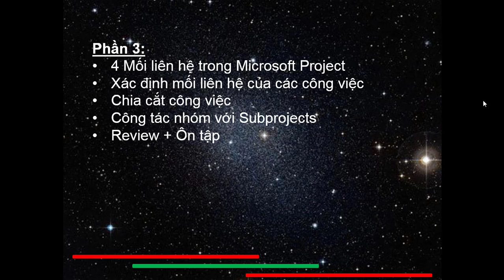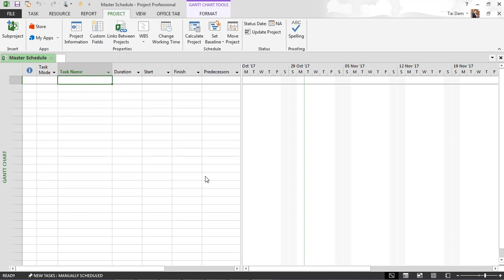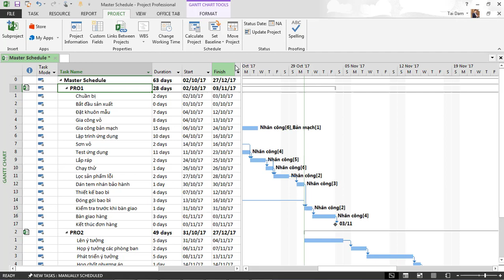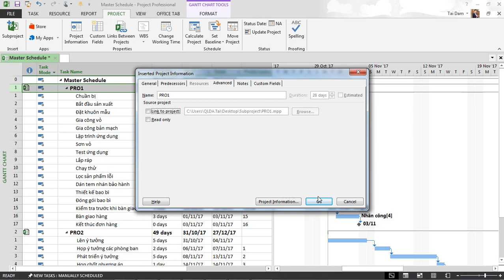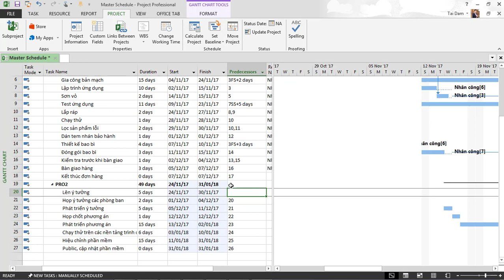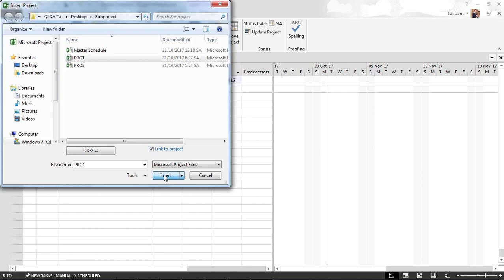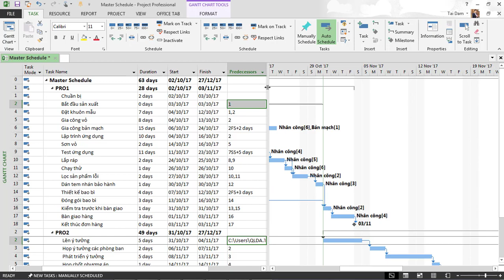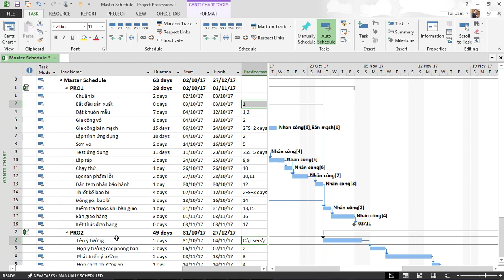Microsoft Project dành cho Chỉ huy trưởng - Phần 3.2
LƯU Ý: DO ĐÂY LÀ NỘI DUNG ĐÃ SẢN XUẤT TỪ LÂU NÊN CHẤT LƯỢNG ÂM THANH VÀ MỘT SỐ NỘI DUNG ĐÃ CÓ PHẦN LỖI THỜI. TUY NHIÊN KIẾN THỨC CĂN BẢN CHO PHẦN LẬP TIẾN ĐỘ VẪN CÒN NGUYÊN GIÁ TRỊ.
Chương trình đào tạo LẬP TIẾN ĐỘ VỚI MS PROJECT "FREE" chỉ chia sẻ nội dung hết phần 4 trong khung chương trình Microsoft Project dành cho Chỉ huy trưởng.
Nội dung các video đã chia sẻ

Mọi trao đổi thắc mắc các bạn join nhóm zalo trao đổi, thảo luận, hỏi đáp
Đăng ký sớm để nhận vé ưu đãi để học và biến Ms Project thành công cụ không thể thiếu cho công việc của bạn. Khóa học được cập nhật phiên bản Ms Project mới nhất, kiến thức đầy đủ nhất bao gồm và không giới hạn module LẬP TIẾN ĐỘ và QUẢN LÝ TIẾN ĐỘ